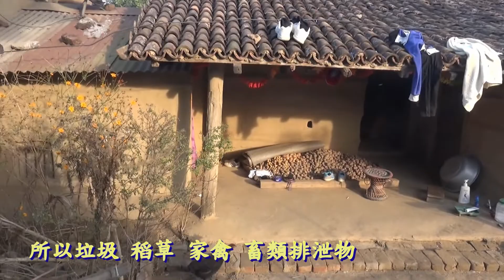心靈寰宇Spiritual Universe: 尼泊爾神秘的塔魯族Nepalese mysterious Taru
張學正 小正哥 阿怪爺
尼泊爾 奇旺少數原住民塔魯族